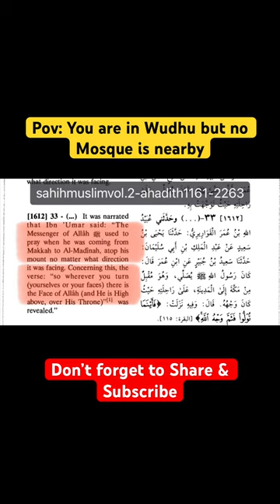I Prayed my Salah on Expressway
I am Aaquib Nadeem Ibn Mohammad Younus. I make Vlogs generally but I also create short videos here and there. I try to share Islamic stuffs which we can implement in our day to day life with a touch of comedy and entertainment.